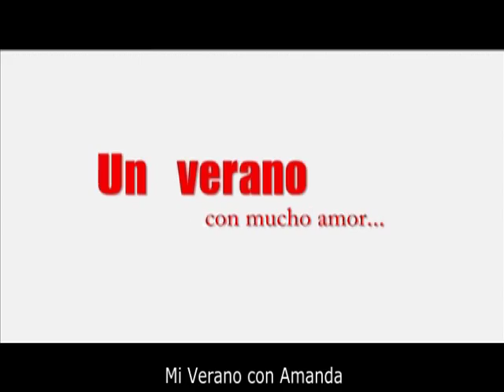Mi Verano Con Amanda [Official Trailer]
Gaby and his friends decide to spend their summer in a summer house. Gaby is desperately in love with Amanda a hot Puerto Rican model but she is not even aware of it. In his attempts to win her, Gaby gets into the most outrageous and crazy situations.